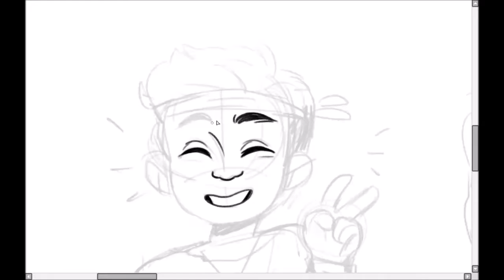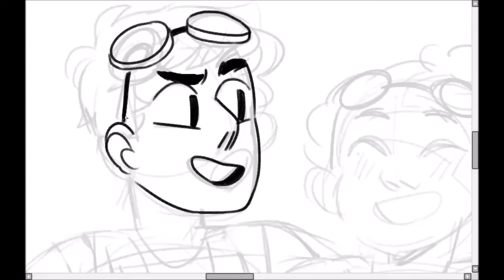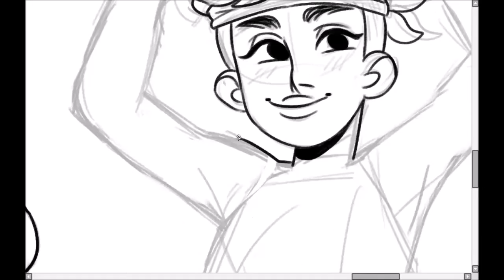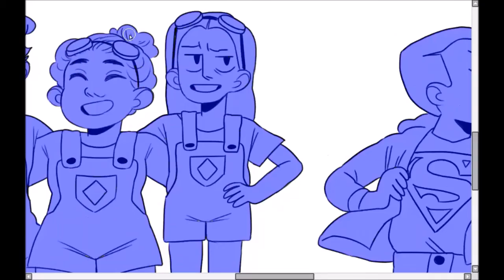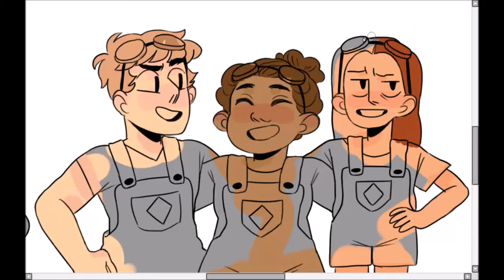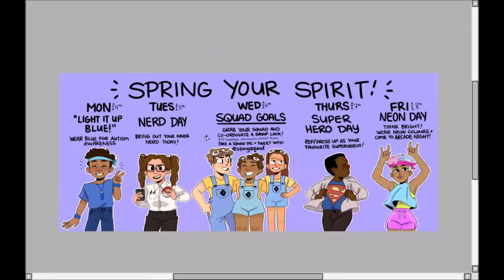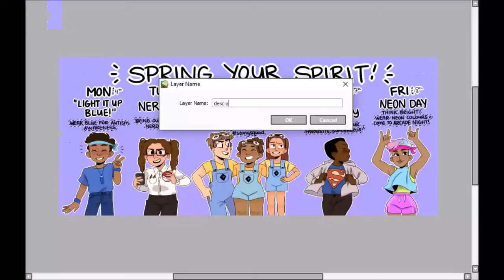Spring Spirit Week 2016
A speed-painting of Massey's Spring Spirit Week banner !!! It is kind of long so feel free to speed up the video !!!
(April 4th - April 8th 2016) Let's see that spirit Mustangs !!!